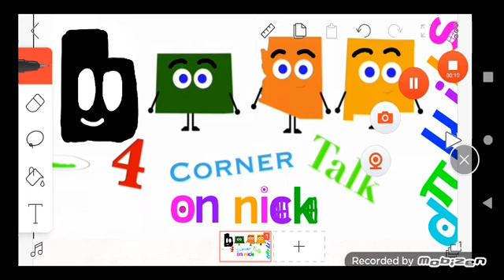ulysses's 4ct on nick logo bloopers 2 remastered #7 logo mascots